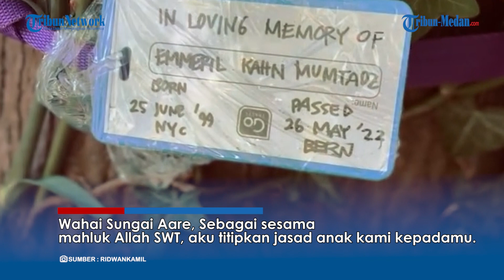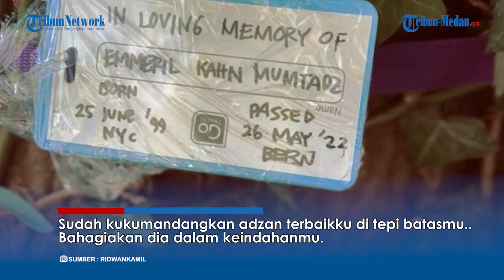PESAN TERAKHIR Ridwan Kamil, Ikhlaskan Emmeril Kahn Mumtadz yang Hilang di Sungai Aare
TRIBUN-MEDAN.COM - Pihak keluarga Gubernur Jawa Barat Ridwan Kamil secara resmi menyatakan bahwa Emmeril Kahn Mumtadz atau Eril meninggal dunia.

Emmeril Kahn Mumtadz dinyatakan meninggal dunia setelah 6 hari lebih dinyatakan hilang saat berenang di Sungai Aare, Bern, Swiss.

Eril yang saat itu sedang berenang di sungai bersama adik dan temannya, saat hendak naik kepermukaan Eril terseret arus sungai.

Pihak keluarga Ridwan kamil telah mengiklaskan kepergian Eril untuk kembali kepada Sang Pencipta.

Melalui sebuah unggahan lewat akun facebooknya, Ridwan Kamil menuliskan pesan menyentuh untuk melepas putranya yang meninggal di Sungai Aare.

“Wahai Sungai Aare,

Sebagai sesama mahluk Allah SWT, aku titipkan jasad anak kami kepadamu.

Sudah kukumandangkan adzan terbaikku di tepi batasmu..

Bahagiakan dia dalam keindahanmu.

Selimuti dia dalam kehangatanmu.

Lindungi dia dalam kemegahanmu.

Sucikan dia dalam kejernihanmu.

Jadikan doa-doa kami menjadi cahaya penerang jasad syahidnya di dasarmu.

Engkau sudah ditakdirkan sebagai tempat terindah dan terbaik baginya untuk bertemu dengan pemilik sejatinya, Allah SWT.

Berjanjilah padaku, wahai Sungai Aare.

Innalilahi wainna illaihi rajiun,

Dengan ini kami secara resmi melepas dan mengikhlaskan sepenuh hati atas berpulangnya anak kami tercinta ananda Emmeril Kahn Mumtadz.

Mohon dimaafkan, jika semasa hidupnya ada kekhilafan dan kesalahan.

Kami sekeluarga sudah kembali ke tanah air dan akan melaksanakan doa bersama bada zuhur dan bada ashar, besok Sabtu bagi yang berkenan di kediaman Gedung Pakuan Bandung.

Hatur nuhun.